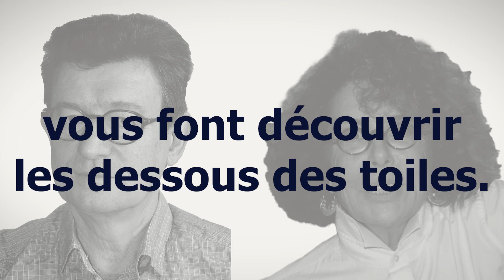Bande annonce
L'école de Danièle Bloch.